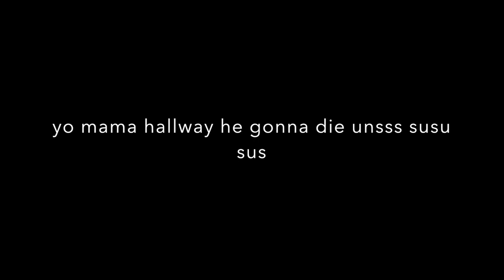skinny man trailer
SKINNY MAN IS HERE SUSUUSUSUSUUSUSUSUUSUSUUSUSUSUUSUSUUSUUSUSUSUUSUSSUSUUSUSUSUUSUSUSUUSUSUUSUSUSUUSUSUUSUUSUSUSUUSUSSUSUUSUSUSUUSUSUSUUSUSUUSUSUSUUSUSUUSUUSUSUSUUSUSSUSUUSUSUSUUSUSUSUUSUSUUSUSUSUUSUSUUSUUSUSUSUUSUSSUSUUSUSUSUUSUSUSUUSUSUUSUSUSUUSUSUUSUUSUSUSUUSUSSUSUUSUSUSUUSUSUSUUSUSUUSUSUSUUSUSUUSUUSUSUSUUSUSSUSUUSUSUSUUSUSUSUUSUSUUSUSUSUUSUSUUSUUSUSUSUUSUSSUSUUSUSUSUUSUSUSUUSUSUUSUSUSUUSUSUUSUUSUSUSUUSUSSUSUUSUSUSUUSUSUSUUSUSUUSUSUSUUSUSUUSUUSUSUSUUSUSSUSUUSUSUSUUSUSUSUUSUSUUSUSUSUUSUSUUSUUSUSUSUUSUSSUSUUSUSUSUUSUSUSUUSUSUUSUSUSUUSUSUUSUUSUSUSUUSUSSUSUUSUSUSUUSUSUSUUSUSUUSUSUSUUSUSUUSUUSUSUSUUSUSSUSUUSUSUSUUSUSUSUUSUSUUSUSUSUUSUSUUSUUSUSUSUUSUSSUSUUSUSUSUUSUSUSUUSUSUUSUSUSUUSUSUUSUUSUSUSUUSUSSUSUUSUSUSUUSUSUSUUSUSUUSUSUSUUSUSUUSUUSUSUSUUSUSSUSUUSUSUSUUSUSUSUUSUSUUSUSUSUUSUSUUSUUSUSUSUUSUSSUSUUSUSUSUUSUSUSUUSUSUUSUSUSUUSUSUUSUUSUSUSUUSUSSUSUUSUSUSUUSUSUSUUSUSUUSUSUSUUSUSUUSUUSUSUSUUSUSSUSUUSUSUSUUSUSUSUUSUSUUSUSUSUUSUSUUSUUSUSUSUUSUSSUSUUSUSUSUUSUSUSUUSUSUUSUSUSUUSUSUUSUUSUSUSUUSUSSUSUUSUSUSUUSUSUSUUSUSUUSUSUSUUSUSUUSUUSUSUSUUSUSSUSUUSUSUSUUSUSUSUUSUSUUSUSUSUUSUSUUSUUSUSUSUUSUSSUSUUSUSUSUUSUSUSUUSUSUUSUSUSUUSUSUUSUUSUSUSUUSUSSUSUUSUSUSUUSUSUSUUSUSUUSUSUSUUSUSUUSUUSUSUSUUSUSSUSUUSUSUSUUSUSUSUUSUSUUSUSUSUUSUSUUSUUSUSUSUUSUSSUSUUSUSUSUUSUSUSUUSUSUUSUSUSUUSUSUUSUUSUSUSUUSUSSUSUUSUSUSUUSUSUSUUSUSUUSUSUSUUSUSUUSUUSUSUSUUSUSSUSUUSUSUSUUSUSUSUUSUSUUSUSUSUUSUSUUSUUSUSUSUUSUSSUSUUSUSUSUUSUSUSUUSUSUUSUSUSUUSUSUUSUUSUSUSUUSUSSUSUUSUSUSUUSUSUSUUSUSUUSUSUSUUSUSUUSUUSUSUSUUSUSSUSUUSUSUSUUSUSUSUUSUSUUSUSUSUUSUSUUSUUSUSUSUUSUSSUSUUSUSUSUUSUSUSUUSUSUUSUSUSUUSUSUUSUUSUSUSUUSUSSUSUUSUSUSUUSUSUSUUSUSUUSUSUSUUSUSUUSUUSUSUSUUSUSSUSUUSUSUSUUSUSUSUUSUSUUSUSUSUUSUSUUSUUSUSUSUUSUSSUSUUSUSUSUUSUSUSUUSUSUUSUSUSUUSUSUUSUUSUSUSUUSUSSUSUUSUSUSUUSUSUSUUSUSUUSUSUSUUSUSUUSUUSUSUSUUSUSSUSUUSUSUSUUSUSUSUUSUSUUSUSUSUUSUSUUSUUSUSUSUUSUSSUSUUSUSUSUUSUSUSUUSUSUUSUSUSUUSUSUUSUUSUSUSUUSUSSUSUUSUSUSUUSUSUSUUSUSUUSUSUSUUSUSUUSUUSUSUSUUSUSSUSUUSUSUSUUSUSUSUUSUSUUSUSUSUUSUSUUSUUSUSUSUUSUSSUSUUSUSUSUUSUSUSUUSUSUUSUSUSUUSUSUUSUUSUSUSUUSUSSUSUUSUSUSUUSUSUSUUSUSUUSUSUSUUSUSUUSUUSUSUSUUSUSSUSUUSUSUSUUSUSUSUUSUSUUSUSUSUUSUSUUSUUSUSUSUUSUSSUSUUSUSUSUUSUSUSUUSUSUUSUSUSUUSUSUUSUUSUSUSUUSUSSUSUUSUSUSUUSUSUSUUSUSUUSUSUSUUSUSUUSUUSUSUSUUSUSSUSUUSUSUSUUSUSUSUUSUSUUSUSUSUUSUSUUSUUSUSUSUUSUSSUSUUSUSUSUUSUSUSUUSUSUUSUSUSUUSUSUUSUUSUSUSUUSUSSUSUUSUSUSUUSUSUSUUSUSUUSUSUSUUSUSUUSUUSUSUSUUSUSSUSUUSUSUSUUSUSUSUUSUSUUSUSUSUUSUSUUSUUSUSUSUUSUSSUSUUSUSUSUUSUSUSUUSUSUUSUSUSUUSUSUUSUUSUSUSUUSUSSUSUUSUSUSUUSUSUSUUSUSUUSUSUSUUSUSUUSUUSUSUSUUSUSSUSUUSUSUSUUSUSUSUUSUSUUSUSUSUUSUSUUSUUSUSUSUUSUSSUSUUSUSUSUUSUSUSUUSUSUUSUSUSUUSUSUUSUUSUSUSUUSUSSUSUUSUSUSUUSUSUSUUSUSUUSUSUSUUSUSUUSUUSUSUSUUSUSSUSUUSUSUSUUSUSUSUUSUSUUSUSUSUUSUSUUSUUSUSUSUUSUSSUSUUSUSUSUUSUSUSUUSUSUUSUSUSUUSUSUUSUUSUSUSUUSUSSUSUUSUSUSUUSUSUSUUSUSUUSUSUSUUSUSUUSUUSUSUSUUSUSSUSUUSUSUSUUSUSUSUUSUSUUSUSUSUUSUSUUSUUSUSUSUUSUSSUSUUSUSUSUUSUSUSUUSUSUUSUSUSUUSUSUUSUUSUSUSUUSUSSUSUUSUSUSUUSUSUSUUSUSUUSUSUSUUSUSUUSUUSUSUSUUSUSSUSUUSUSUSUUSUSUSUUSUSUUSUSUSUUSUSUUSUUSUSUSUUSUSSUSUUSUSUSUUSUSUSUUSUSUUSUSUSUUSUSUUSUUSUSUSUUSUSSUSUUSUSUSUUSUSUSUUSUSUUSUSUSUUSUSUUSUUSUSUSUUSUSSUSUUSUSUSUUSUSUSUUSUSUUSUSUSUUSUSUUSUUSUSUSUUSUSSUSUUSUSUSUUSUSUSUUSUSUUSUSUSUUSUSUUSUUSUSUSUUSUSSUSUUSUSUSUUSUSUSUUSUSUUSUSUSUUSUSUUSUUSUSUSUUSUSSUSUUSUSUSUUSUSUSUUSUSUUSUSUSUUSUSUUSUUSUSUSUUSUSSUSUUSUSUSUUSUSUSUUSUSUUSUSUSUUSUSUUSUUSUSUSUUSUSSUSUUSUSUSUUSUSUSUUSUSUUSUSUSUUSUSUUSUUSUSUSUUSUSSUSUUSUSUSUUSUSUSUUSUSUUSUSUSUUSUSUUSUUSUSUSUUSUSSUSUUSUSUSUUSUSUSUUSUSUUSUSUSUUSUSUUSUUSUSUSUUSUSSUSUUSUSUSUUSUSUSUUSUSUUSUSUSUUSUSUUSUUSUSUSUUSUSSUSUUSUSUSUUSUSUSUUSUSUUSUSUSUUSUSUUSUUSUSUSUUSUSSUSUUSUSUSUUSUSUSUUSUSUUSUSUSUUSUSUUSUUSUSUSUUSUSSUSUUSUSUSUUSUSUSUUSUSUUSUSUSUUSUSUUSUUSUSUSUUSUSSUSUUSUSUSUUSUSUSUUSUSUUSUSUSUUSUSUUSUUSUSUSUUSUSSUSUUSUSUSUUSUSUSUUSUSUUSUSUSUUSUSUUSUUSUSUSUUSUSSUSUUSUSUSUUSUSUSUUSUSUUSUSUSUUSUSUUSUUSUSUSUUSUSSUSUUSUSUSUUSUSUSUUSUSUUSUSUSUUSUSUUSUUSUSUSUUSUSSUSUUSUSUSUUSUSUSUUSUSUUSUSUSUUSUSUUSUUSUSUSUUSUSSUSUUSUSUSUUSUSUSUUSUSUUSUSUSUUSUSUUSUUSUSUSUUSUSSUSUUSUSUSUUSUSUSUUSUSUUSUSUSUUSUSUUSUUSUSUSUUSUSSUSUUSUSUSUUSUSUSUUSUSUUSUSUSUUSUSUUSUUSUSUSUUSUSSUSUUSUSUSUUSUSUSUUSUSUUSUSUSUUSUSUUSUUSUSUSUUSUSSUSUUSUSUSUUSUSUSUUSUSUUSUSUSUUSUSUUSUUSUSUSUUSUSSUSUUSUSUSUUSUSUSUUSUSUUSUSUSUUSUSUUSUUSUSUSUUSUSSUSUUSUSUSUUSUSUSUUSUSUUSUSUSUUSUSUUSUUSUSUSUUSUSSUSUUSUSUSUUSUSUSUUSUSUUSUSUSUUSUSUUSUUSUSUSUUSUSSUSUUSUSUSUUSUSUSUUSUSUUSUSUSUUSUSUUSUUSUSUSUUSUSSUSUUSUSUSUUSUSUSUUSUSUUSUSUSUUSUSUUSUUSUSUSUUSUSSUSUUSUSUSUUSUSUSUUSUSUUSUSUSUUSUSUUSUUSUSUSUUSUSSUSUUSUSUSUUSUSUSUUSUSUUSUSUSUUSUSUUSUUSUSUSUUSUSSUSUUSUSUSUUSUSUSUUSUSUUSUSUSUUSUSUUSUUSUSUSUUSUSSUSUUSUSUSUUSUSUSUUSUSUUSUSUSUUSUSUUSUUSUSUSUUSUSSUSUUSUSUSUUSUSUSUUSUSUUSUSUSUUSUSUUSUUSUSUSUUSUSSUSUUSUSUSUUSUSUSUUSUSUUSUSUSUUSUSUUSUUSUSUSUUSUSSUSUUSUSUSUUSUSUSUUSUSUUSUSUSUUSUSUUSUUSUSUSUUSUSSUSUUSUSUSUUSUSUSUUSUSUUSUSUSUUSUSUUSUUSUSUSUUSUSSUSUUSUSUSUUSUSUSUUSUSUUSUSUSUUSUSUUSUUSUSUSUUSUSSUSUUSUSUSUUSUSUSUUSUSUUSUSUSUUSUSUUSUUSUSUSUUSUSSUSUUSUSUSUUSUSUSUUSUSUUSUSUSUUSUSUUSUUSUSUSUUSUSSUSUUSUSUSUUSUSUSUUSUSUUSUSUSUUS